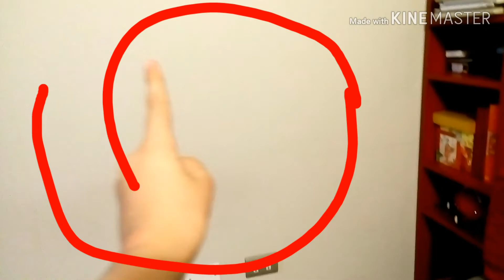I draw a circle